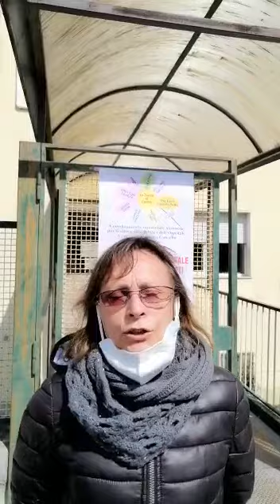Poliambulatorio, l'affondo di Borzillo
AN FELICE A CANCELLO. Sono state tante le firme raccolte stamani  in poche ore nella piazzetta di San Marco Trotti, San Felice a Cancello, in calce alla petizione promossa per ‘salvare’ il consultorio familiare cittadino, che si trova in una situazione di vera emergenza, in quanto carente di organico: con i prossimi due pensionamenti salgono a cinque le unità mancanti e non “rimpiazzate”.

“E’ stata una bellissima mattinata con la partecipazione di moltissime persone, tante le mamme arrivate per  vaccinare i bambini, ma tante persone che sono venute solo per firmare, a conferma di quanto sia importante il presidio per il territorio - Lo dichiara la sign.ra Diamante Borzillo che insieme al dott, Alfonso Crisci, entrambi referenti del Coordinamento Territoriale Suessola, promotore dell’iniziativa, hanno fatto il punto della situazione - Abbiamo deciso di promuovere una raccolta di firme di protesta e denuncia, con la speranza di produrre un cambiamento positivo e difendere un servizio importante”.

Cosa c’è oggi al consultorio? Visite specialistiche con: diabetologo, pneumologo, oculista, neuropsichiatra infantile, psicologa, assistenza dalla nascita all’età senile, vaccinazioni, contraccezione, pap test, visite ginecologiche, accompagnamento alla nascita, consulenza nell’allattamento e menopausa.

Negli anni sono stati effettuati  numerosi interventi in collaborazione con le associazioni e i Comuni della Valle, giornate di prevenzione, interventi nelle scuole.

Coordinamento Territoriale Suessola